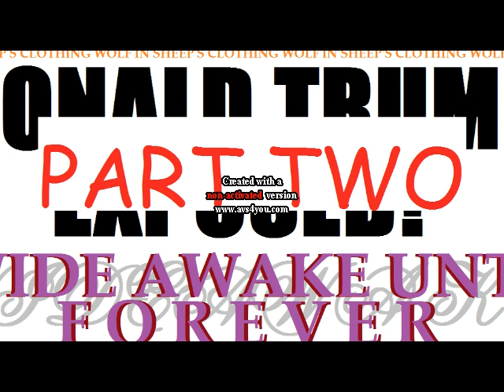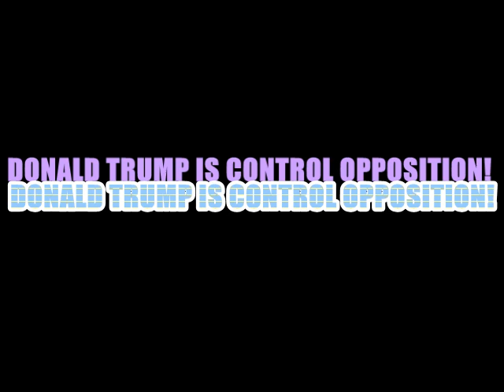DONALD TRUMP EXPOSED !!!!!!!!!! PART TWO (PREDICTED PROGRAMMING)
BEEN KNOWN WHAT'S UP HOW ABOUT YOU?

THEY ALL NOT TO BE TRUSTED BY THE PUBLIC PLUS THEY ALL SELLOUT IN MY EYES JUST HOW I SEE IT

NOT EVEN FELT SURPRISE All LIKE THAT  WHEN FOUNDING OUT ABOUT THIS.

Links will be below.

Just A Quick Reminder That ‘The Simpsons’ Predicted Donald Trump’s Presidency 15 Years Ago

15 years ago, 'The Simpsons' predicted that a Trump presidency would end in disaster

DONALD TRUMP EXPOSED! PART TWO